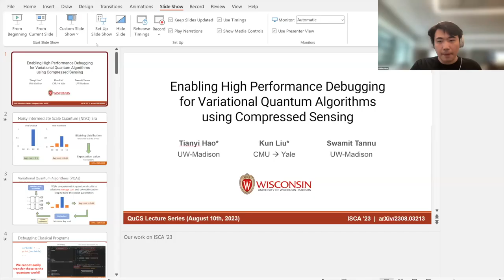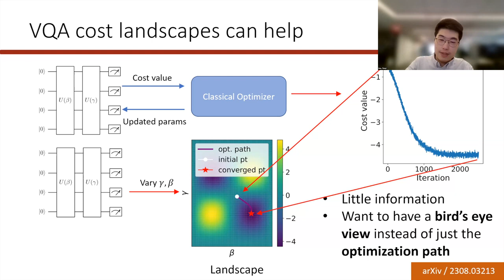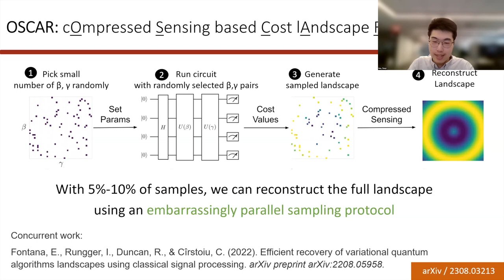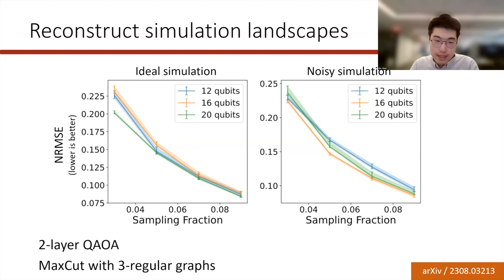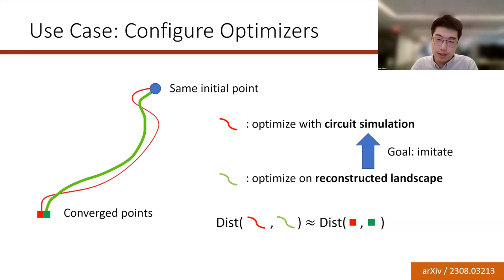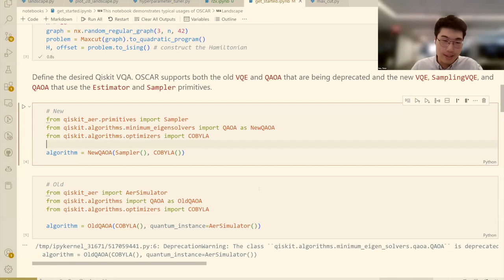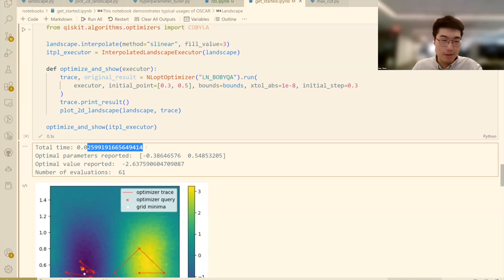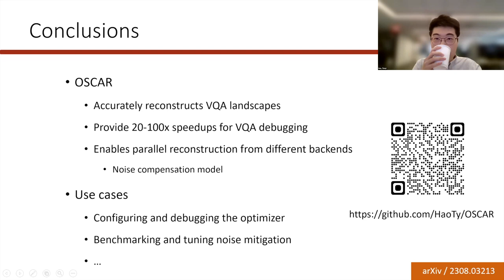QuCS Lecture45: Tianyi Hao (UW-Madison), Enabling High Performance Debugging for VQAs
Quantum Computer Systems Lecture Series

QuCS Lecture45: Enabling High Performance Debugging for Variational Quantum Algorithms using Compressed Sensing

Speaker: Tianyi Hao, PhD student at University of Wisconsin - Madison